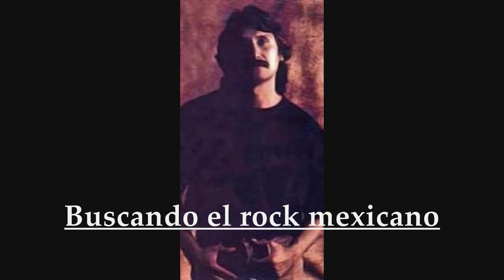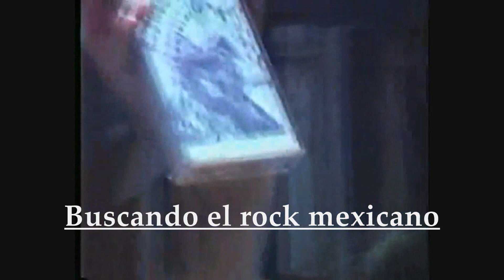NINA GALINDO - BUSCANDO EL ROCK MEXICANO | 1/2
La única mujer que aparece en la legendaria foto de Los Rupestres, es Nina Galindo. Gran intérprete que siempre ha contado con una estupenda voz. Desde hacer dueto con Roberto Ponce en los 80s, hasta pasar por Escape, por Follaje, hasta llegar a su primer disco LP en 1991, junto con su grupo “Y sigue la mata dando”, disco que captó el momento artístico de Nina en un estilo sencillo y directo. Nina es un ejemplo de sinceridad al cantar, aunque si se trata de hablar, lo hace y lo hace muy bien. Algo muy importante es que no se encasilló en lo rupestre, encontró su camino en el rock y el blues, sus discos lo confirman. Encontró su estilo, su voz, su canto, encontró la forma de saber interpretar lo que muchos de sus compañeros compositores escribían y lo más importante: logró que mucha gente se enterara de quién es y ha sido Nina…Nina Galindo.

SERIE: BUSCANDO EL ROCK MEXICANO
CÁPSULA: 58
ARTISTA: NINA GALINDO
REALIZADOR: RICARDO RICO